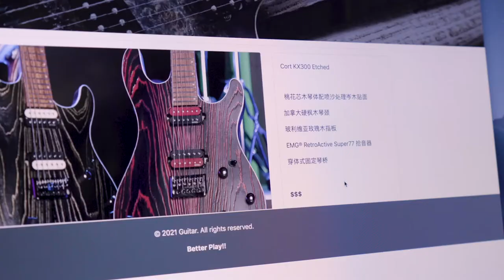Cort︱KX300 Etched︱feat. Jon Chang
Feat. Jon (Bloody Tyrant暴君) 前吉他手
Cort KX300 Etched

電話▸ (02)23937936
營業時間▸ 週三-週一 13:00-22:00、週日 10:00-19:00(週二店休)